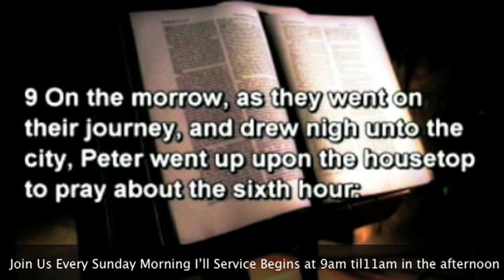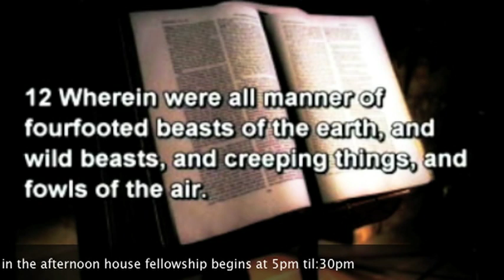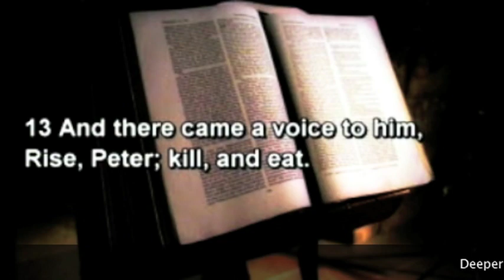NON ESSENTIAL CHURCH TRADITION ( PART 1) BY PASTOR W.F. KUMUYI